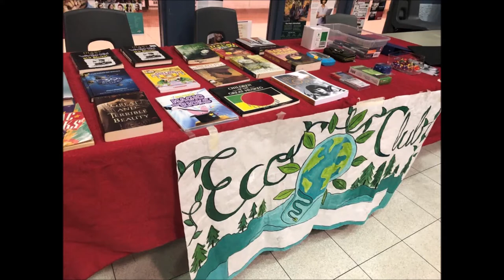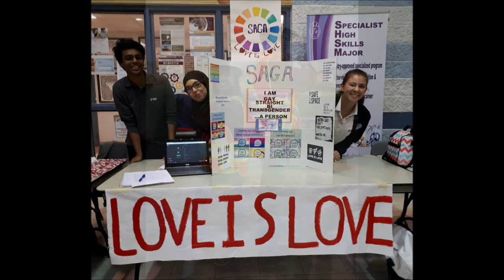FMM End of the Year 2018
A little video to sum up some of the AMAZING things that happened during the 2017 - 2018 school year at Father Michael McGivney CA.